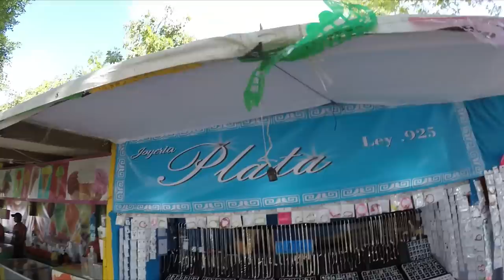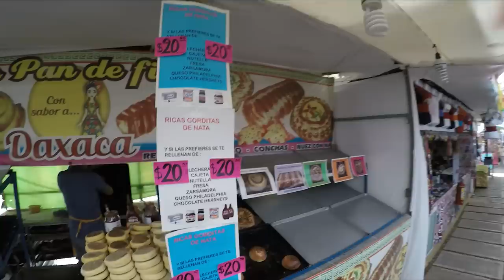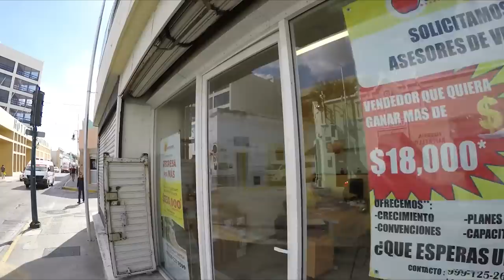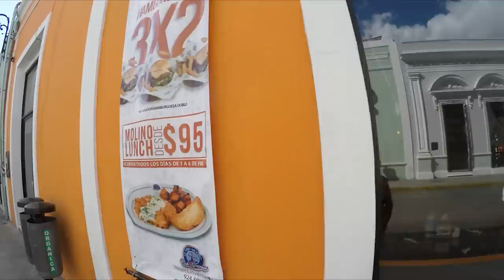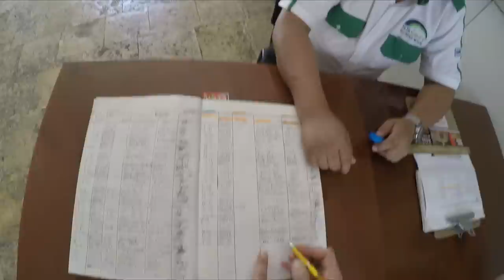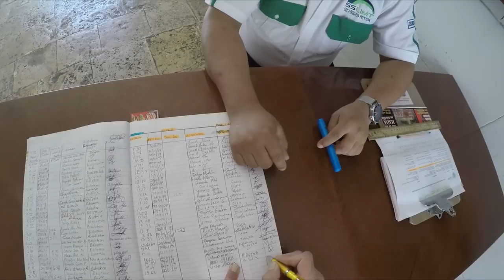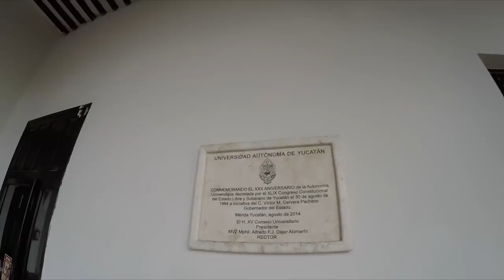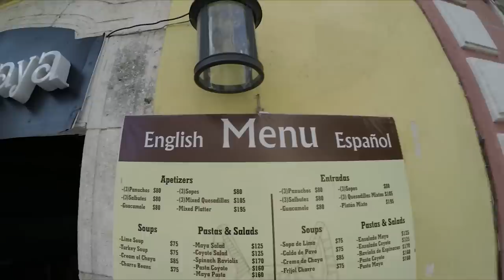Walking Tour of Merida Mexico - Parque Santa Ana, Calle 60, Santa Lucia, y El Zocalo - Art & Culture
In this episode we discuss Walking Tour of Merida Mexico - Parque Santa Ana, Calle 60, Santa Lucia, y El Zocalo - Art & Culture

8pm Eastern Every Monday and Thursday night

Bitcoin - 18u7EqLDNLfBhpYHQXtqradHkeCQfnL7XA

Litecoin -  Lgqd1qbFFMeuNJFsJP18wXpV3o63ugZK7V

EOS -  josearteaga1

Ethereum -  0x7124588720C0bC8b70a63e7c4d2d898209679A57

Dash - XwRkCMaJX586CaeqTZ4onW59taEsSwbVtF

Digibyte - DKRu3fQJHAyPxYBR8WVnz799dJcjAayeWP

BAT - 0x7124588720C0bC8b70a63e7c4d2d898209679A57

Tron - TWpE3L5mEr2uFonTdCkhsvJVxeRf4HiwHb

Decred - Dsdfc8UwbDWHNz3CHo2JV3omBM3PXTscEW4

ZCASH - t1aCwqv4kr4zg6yXXALm2HUkXbxPYVWqT7f

Sources